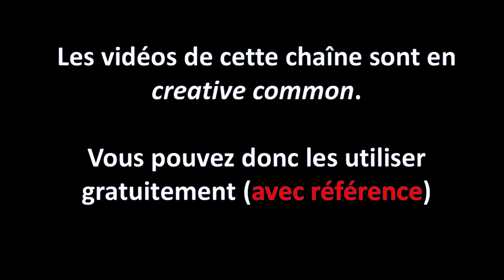Pourquoi je ne crois pas au réchauffement climatique?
La vidéo a 3 mois mais avec les strikes et tout cela, j'ai oublié de la programmer...